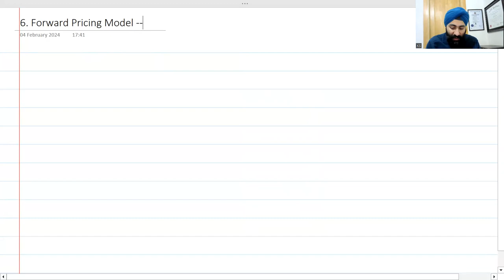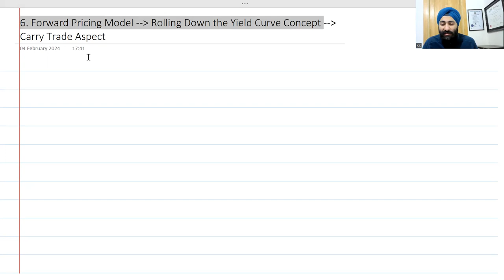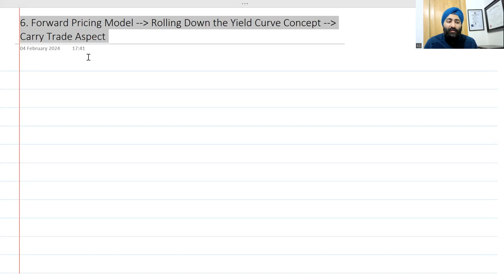Revisionary Lecture CFA Level 2-| Term Structure and Interest Rate Dynamics Forward Pricing Model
CFA Level 2-Fixed Income Revisionary Lecture | Term Structure and Interest Rate Dynamics 4 Concept of Par Rate Part 3

Welcome to The WallStreet School's Fixed Income Revisionary Lecture for CFA Level 2 candidates! 📚 In this comprehensive video, we delve into the intricate topics of term structure and interest rate dynamics within the realm of fixed income investments.

Whether you're a CFA Level 2 candidate seeking to reinforce your knowledge or a finance professional looking to enhance your expertise in fixed income investments, this revisionary lecture is designed to support your learning journey and boost your confidence for exam day.

Don't miss out on this valuable opportunity to refine your understanding of fixed income concepts!